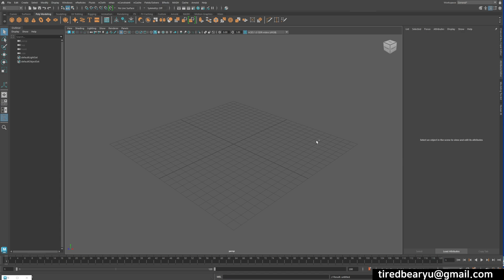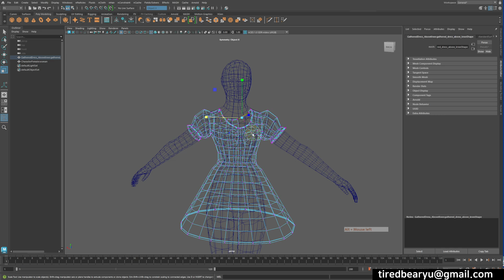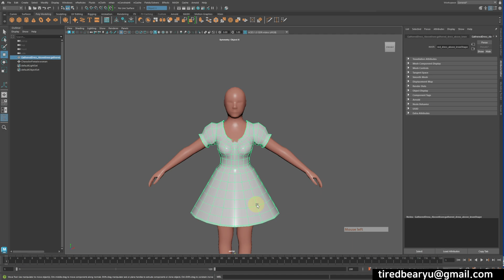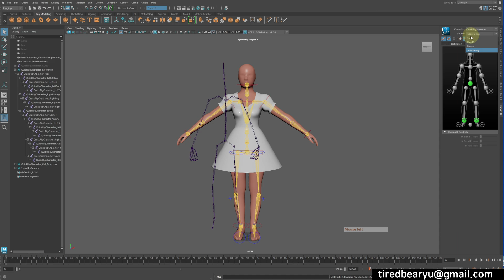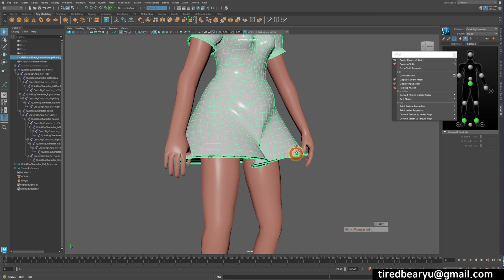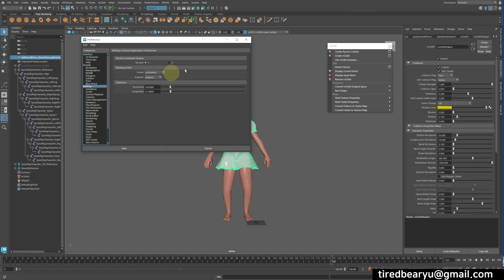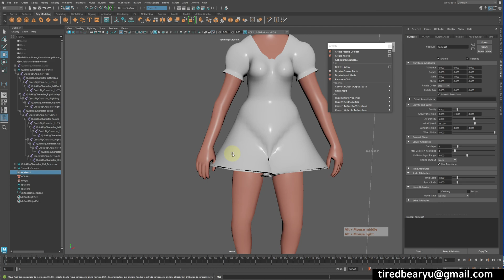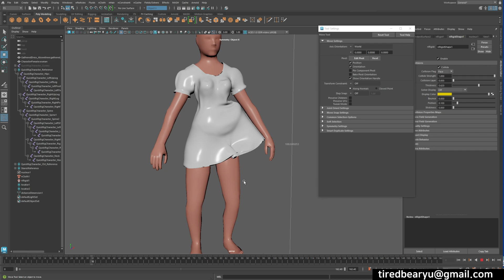Maya 바람에 흔들리는 옷 표현하기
타임라인
00:00 인트로 및 설명
00:20 캐릭터와 옷 모델링 하기
03:00 움직임을 위해 Rig 해주기
05:10 모션 캡쳐 움직임 입히기
06:20 nCloth 기능을 이용해서 움직임 주기
12:40 엔딩 및 마무리

sunryu님의 도움으로 일본어/영어 자막을 추가 할수 있었습니다. 감사합니다.